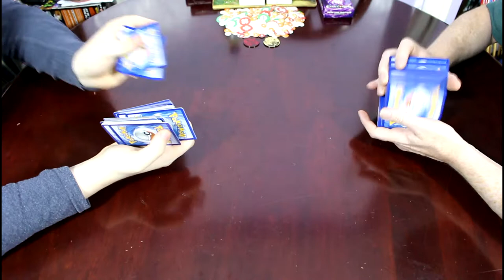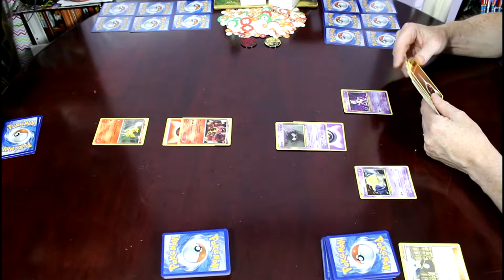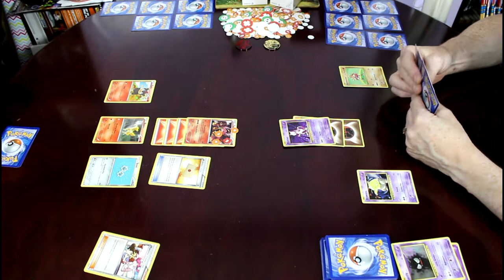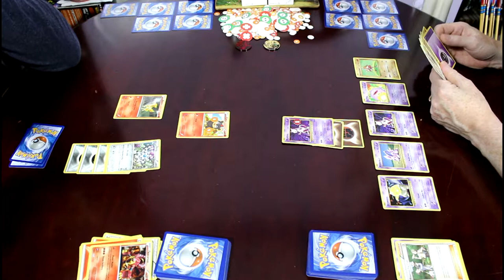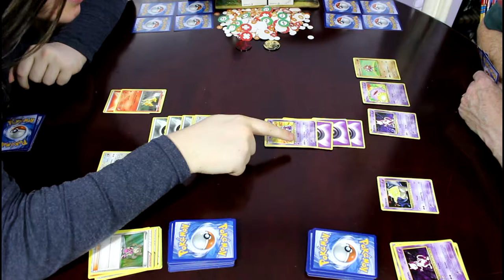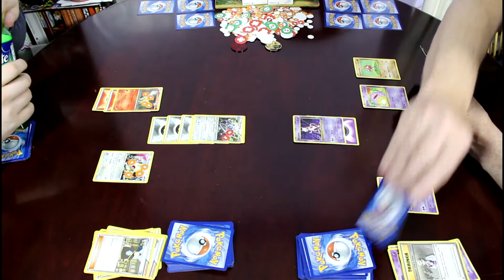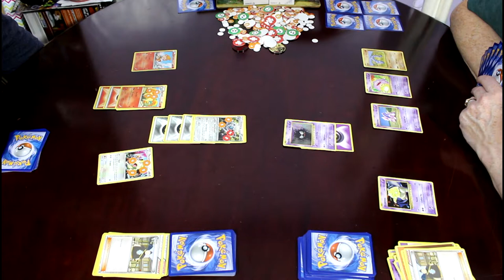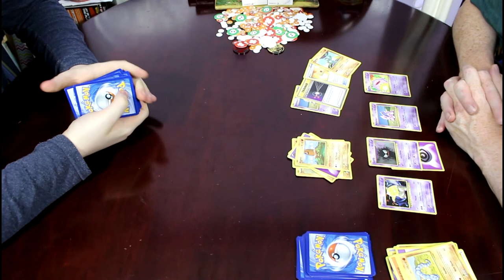Pokémon TCG - Gears of Fire Deck vs. Mewtwo Mayhem Deck (#192)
In the one-hundred-and-ninety-second Pokemon TCG Battle, we continue the clash of Steam Siege and Evolutions as the Gears of Fire Deck goes up against the Mewtwo Mayhem Deck in a battle of Generation 6 Legend and Generation 1 Legend!